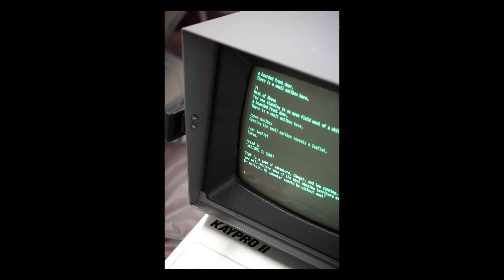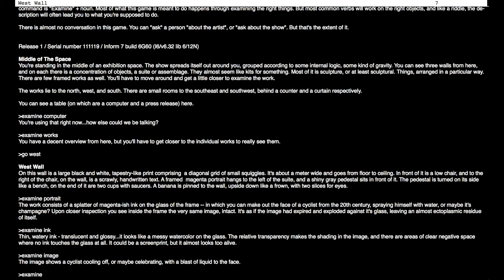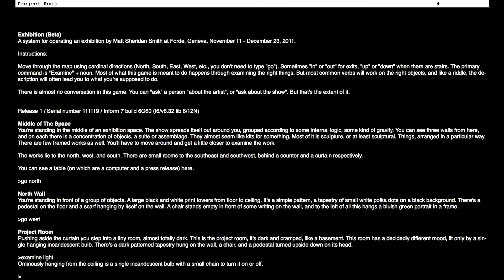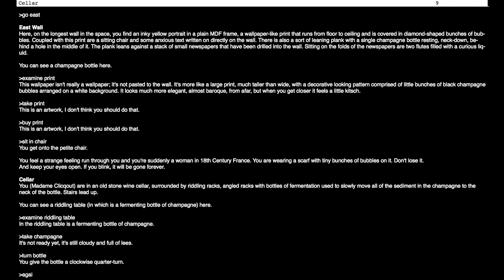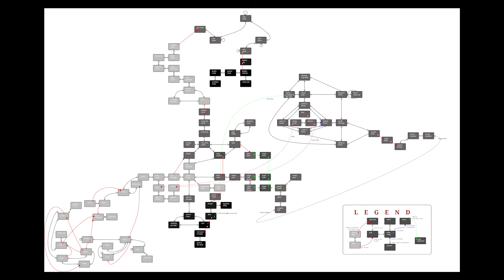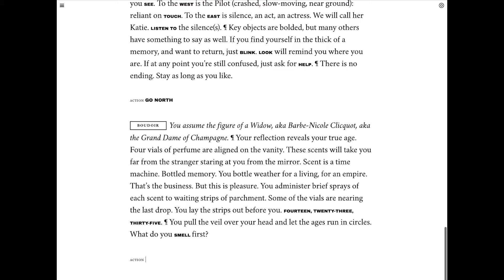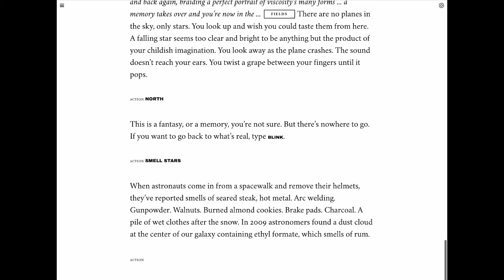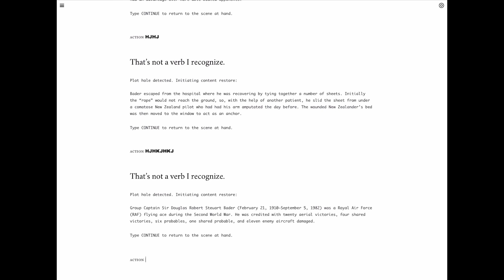Matt Sheridan Smith: Are We Still in the Game? | Triple Canopy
“A psychic, here to help a band of helpless country policemen. This isn’t how you thought your life would end up. It’s very hot. You cover your nose and mouth against the dry air and take in the scene around you through watery eyes. The Cyclist’s corpse lies on the side of the road. There’s a pool of dried blood. When the townspeople learned of your gift, you knew it was just a matter of time, you saw it coming yourself, the knock on the door, the police captain’s nervous appeal for help. You couldn’t refuse. This is not really how the gift, how the vision works. But you agreed to come. To look.”

This is the scene that a player encounters as she ventures along a dusty road in “You Can’t See Any Such Thing,” an interactive fiction by artist Matt Sheridan Smith. The digital project entwines the biographies of four characters—a Royal Air Force pilot, a Tour de France cyclist, a Grand Dame of Champagne, and a mysterious Hollywood actress named Katie—who first appeared in a 2011 exhibition by Smith and have since been major preoccupations. “You Can’t See Any Such Thing,” which is freed from the exhibition as referent, reminds us that in spite of the unprecedented proliferation and circulation of images today, power is still largely consolidated in and through writing—whether via code that creates a body of intellectual property, legislation that protects it, hacking that subverts it, or news that narrates it. “Interactive fiction resembles a riddle,” Smith writes. “We reach the point of greatest fascination at the very moment at which the riddle, or fiction, threatens to undo itself. We are happiest at the limits of the game.”

For Are We Still in the Game?, Smith spoke about his five-year exploration of these characters and guides the audience through the “game,” which entails a three-way symbiotic writing process that involves player, author, and software environment. In Flavorwire. Jonathon Sturgeon describes “You Can’t See Any Such Thing” as a “historical avant-garde-damaged ghost story, one that is as likely to quote Lil Wayne as it is to enjoinder the reader with bits of original surrealist prose poetry.”

Are We Still in the Game? is part of It Speaks of Others, Triple Canopy’s nineteenth issue, which is devoted to the consideration of objects and objectivity.

Are We Still in the Game? was presented at Triple Canopy on June 2, 2016.

Video by Jess Y Lee.

Matt Sheridan Smith is an artist living and working in Los Angeles.